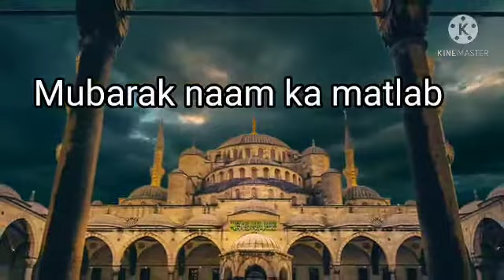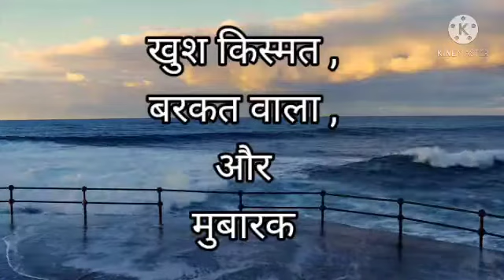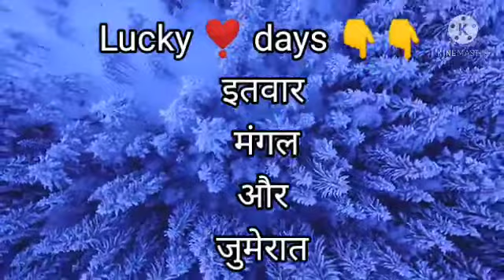mubarak name meaning in Urdu | mubarak naam ka Urdu matlab | mubarak naam ka mana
Mubarak name meaning in urdu

Assalam o Alikum ! Today i am here with this new video.Today's video is
Mubarak name meaning in Urdu | Mubarak naam ka matlab.
This is very important video for this purpose.This channel is for Islamic Wazaif,Islamic stories. Here you can find all kind of need solution in islamic ways like for marriage,job or any other problem in life solution with Qurani Wazaif,Rohani Wazaif Asma ul husna Wazaif and many other Islamic Wazifa on this channel.
►Today's topic★

mubarak naam ka matlab |  Mubarak name meaning in urdu

mubarak name meaning in hindi
mubarak naam ka Urdu matlab
mubark naam ka Urdu tarjamah
mubark naam ka mana
mubark naam ke maayne
mubark naam rakhna kaisa hai
Mubarak naam ki achchai
mubark naam
mubark name
Sadaf name meaning in Urdu
Sadaf name meaning
Sadaf naam ka urdu Matlab
Sadaf naam ka urdu Tarjama
Sadaf naam ke maayne
Sadaf naam ka kya matlab hai
Zayan name meaning in Urdu
Zayan naam ka urdu Matlab
Zyaan naam ka urdu Tarjama
Zyaan naam ka urdu Matlab
Zyaan name meaning in Urdu
Simran name meaning in hindi
Simran name meaning in urdu
Simran naam ka kya matlab hai
Simran naam ka matlab
Simaran name meaning
Simaran name meaning in urdu
uwais name meaning in hindi
uwais naam ka matlab
owais naam ke maayne
uwais naam ke maayne
Owais Qadri
owais qadri
Owais Raza Qadri
Laiba name meaning in hindi
Laiba name meaning in urdu
Laiba Naam ka matlab
Laiba naam ke maayne
Laiba naam ka matlab kya hai
Laiba Fatima
Laiba Fatima name ki meaning
Nasreen meaning in hindi
Nasreen meaning in urdu
Nasreen naam ka matlab
Nasreen Naam ke maayne
Nasreen naam ka kya matlab hota hai
dukan me grahak aane ka wazifa
dukan me grahak aane ki dua
dukan mein grahak
dukan mein grahak aane ka tarika
dukan me grahak aane ka taweez
dukan me grahak aane ka upay
dukan mein jyada grahak aane ke upay
dukan mein grahak aane ka wazifa
dukan me grahak aane ka mantra
dukan me grahak badhane ki dua
dukan me grahak kaise badhaye
dukan me grahak
dukan mein grahak aane ki dua
rohani amal
rohani amal new video
dukan
dukan mein barkat ki dua
dukan par grahak
dukan main gahak lane ka amal
lajawab wazifa for every shop Keeper
dukan ki barkat
wazifa by Mohd Imran Official
wazifa
powerful wazifa
Mohd Imran Official